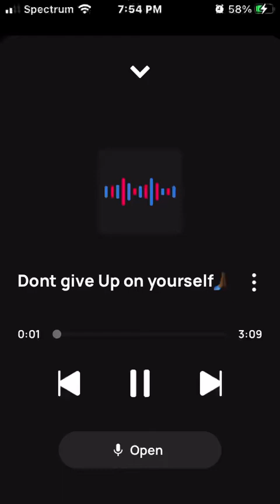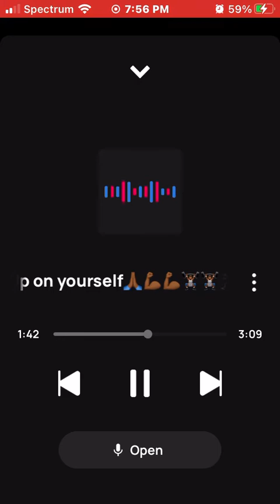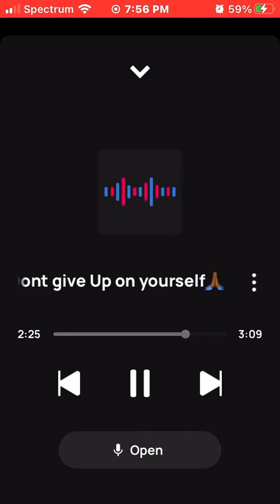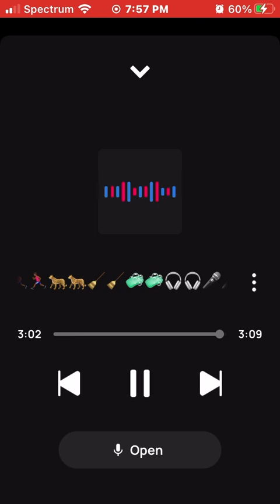King Solo Don’t give up on yourself🙏🏾💚💚💙💙🔥🔥🎊🎊🎉🎉🥳🥳💯💯= Positive Energy